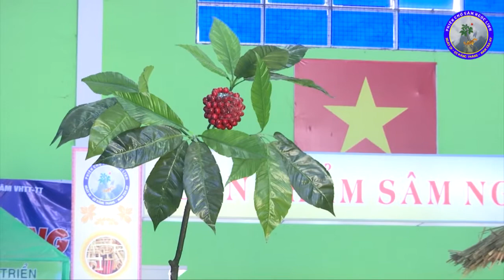Nơi bán sâm Ngọc Linh chính hiệu